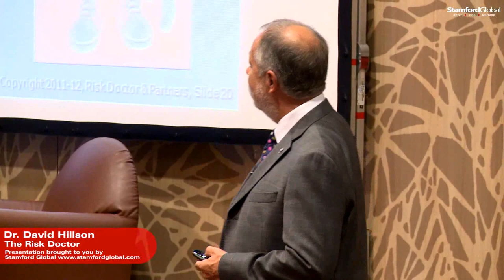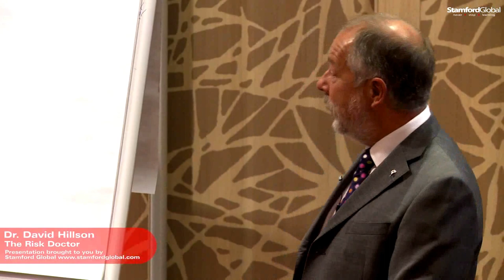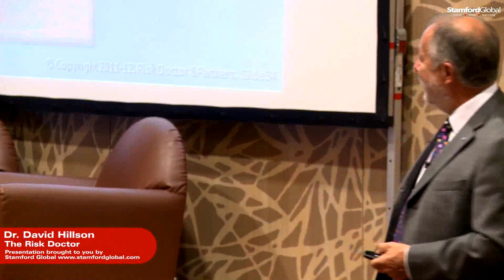Understanding risk appetite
David Hillson, the Risk Doctor, was the chairman of RiskZone 2012 held in Vienna in September 2012, hosted by Stamford Global. One of the keynote presenters, Ruth Murray-Webster, was due to talk about her work with David on the hot topic of risk appetite. Unfortunately Ruth was unable to attend, so David stepped in to give her presentation. Discover the RARA Model as a framework for combining risk appetite with risk attitude in order to set appropriate risk thresholds.